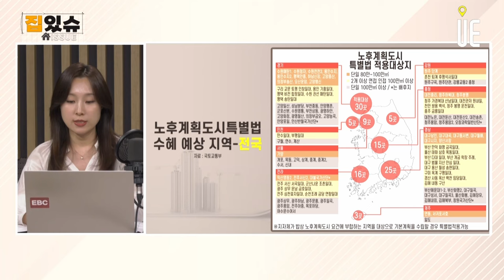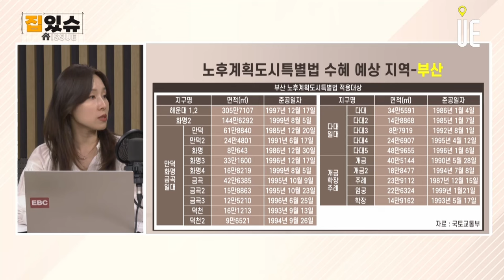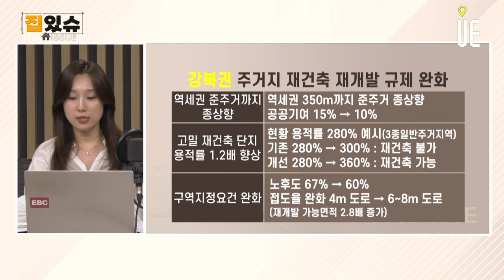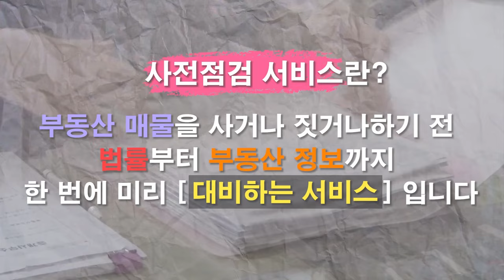강북권 재건축 재개발 규제완화로 투자 기대감 커졌다!! [집있슈]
도시 대개조 프로젝트 2탄
강북권 대개조 발표​

서울의 면적의 40% 인구 강북 거주
서울소재 대학교의 83% 강북 위치
일자리 중심의 신경제도시로 탈바꿈하겠다는 내용

상계와 중계를 대단지 아파트로 하여 신도시급으로 변화, 용적률 상향
20분 내 녹지 접근 가능
수변 거점 공간 14개 추가 조성

서울 강북 상업지역 총량제 제외 지역
지역경제를 활성화, 상업시설 유치하고 운영할 수 있도록 현재의 2~3배까지 확대